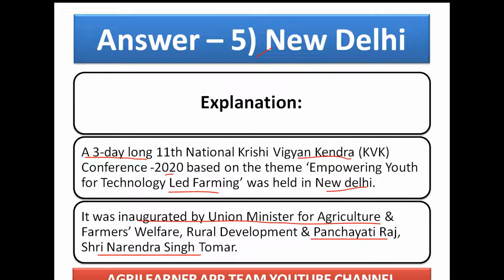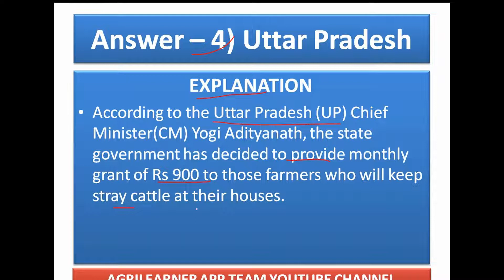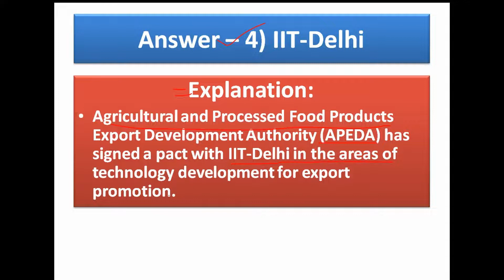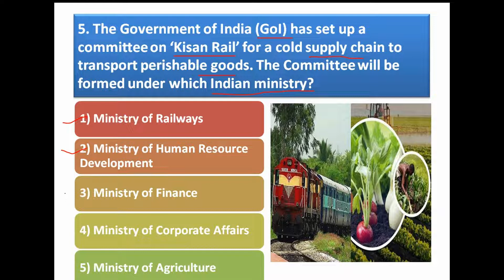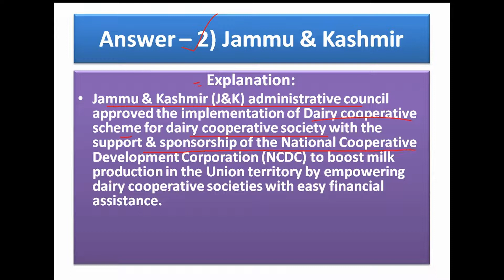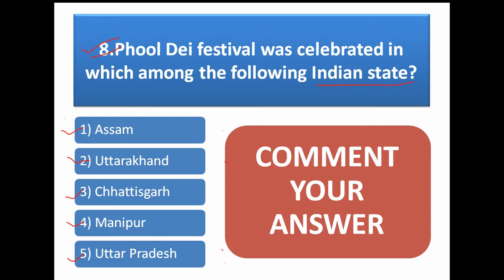AGRICULTURE CURRENT AFFAIRS MARCH 2020 MCQ Important For AFO,NABARD ,UPSC & Other Agri Exams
hello friends welcome to agrilearner youtube channel in this video we will discuss about MARCH Agriculture Current Affairs MCQ this video is important for all agri releted competitive exmination .
in this video we have only covered imprtant mcq of february current affairs in the discription you will get link if detailed current affairs of feb which is most important
dont forget to live your review about this video and suggest us next topic
***IMPORTANT POSTS OF AGRILEARNER***
6.IBPS SO Agricultural Officer previous year solved papers 2012,2013,2014,2015,2016,2017 6 years=
If You Have any Query Related To Agriculture You Can Ask Us On Comment Section